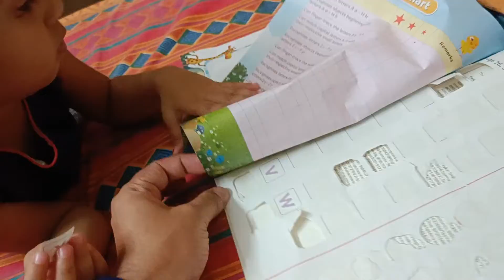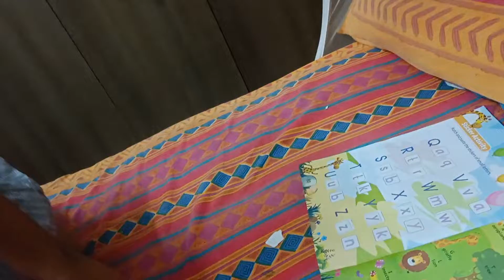Home work - Sticker activity